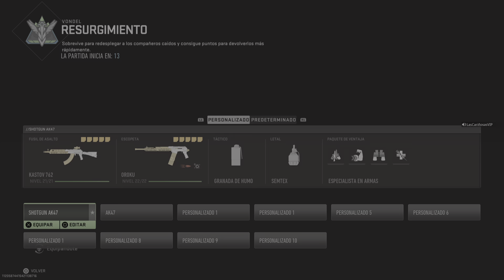Call of Duty: Modern Warfare II_20230722225119